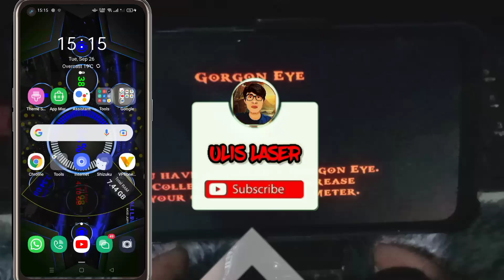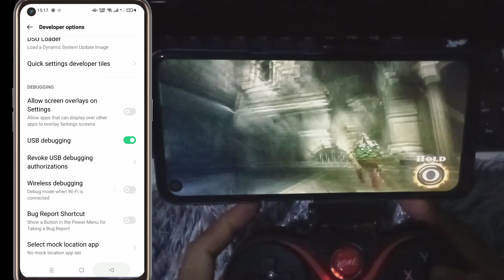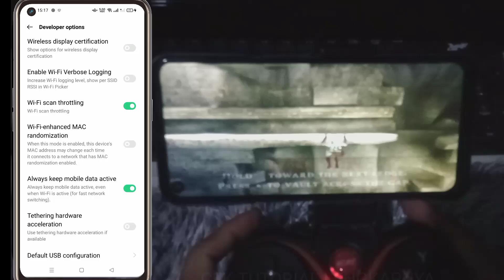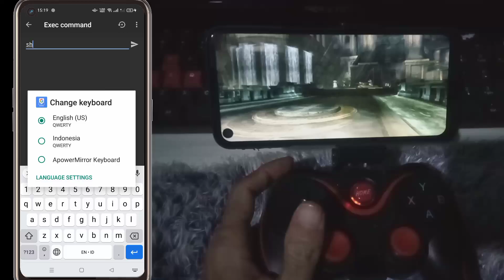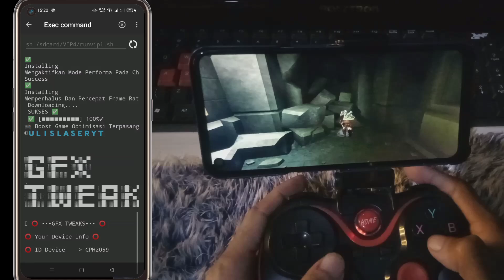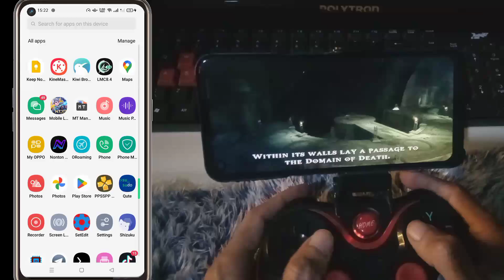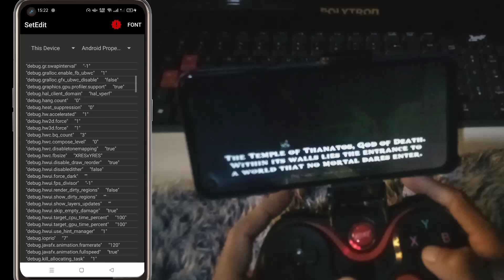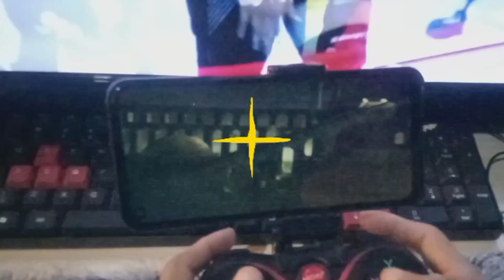UPDATE FIXED TWEAK MODULE NO-ROOT - MENGATASI HP LEMOT JADI AUTO KAYA IPHONE 14 PRO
sebelumnya mohon maaf buat teman² yang belum ter balas komennya,, karena eweh kuota jng rada sibuk ok..
mohon di maklum✌️

-Aplikasi wajib di install oleh pengguna opreker nonroot-
*Cara unlock brevent semua hp*

*System Clock* -CPU atur system thermal service non-roo & rooted-

1. Fungsi Utama: Modul Tweak Script digunakan untuk membuat perubahan pada skrip yang ada dalam program. Sedangkan modul lain, seperti modul pengujian atau modul analisis, digunakan untuk tujuan yang berbeda.

2. Lingkup Perubahan: Modul Tweak Script berfokus pada perubahan skrip di dalam sistem atau program yang sedang berjalan. Modul lain bisa berhubungan dengan perubahan pada aspek lain, seperti pengujian atau analisis.

3. Cara Kerja: Modul Tweak Script bekerja dengan mengubah atau memodifikasi kode skrip yang sudah ada. Modul lain mungkin berjalan berdasarkan aturan atau metode yang berbeda.

*catatan* semua aktifitas di tanggung pak RT 😁✌️.. nah jika teman2 pemula masih takut2 blajar oprek hp non-root. Silahkan coba cara ini. Yaitu instal virtual android yg di mana bisa multi android bahkan bira root , contoh android tmana2 11. Teman2 bisa instal android 7,9dll bahkan bisa di jalankan floting bersamaan. Canggih.

Nah di situ taman2 bisa coba2 uprek semaunya tanpa usah takut bootlop eror pada system bawaan. Karena tidak melibatkan sytem bawaan hp. Melainkan app virtual itu sndiri berupa app. Thnks cek di sini serba serbi virtual android. Non root jadi bisa menikmati root. Ejooy.